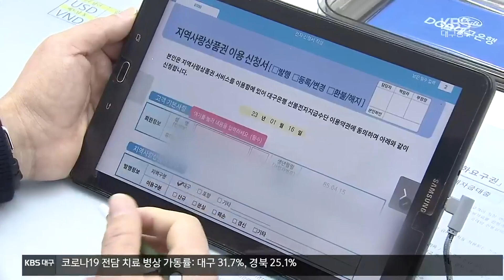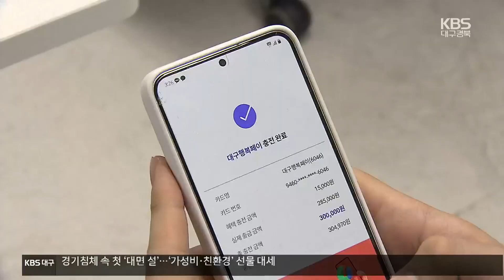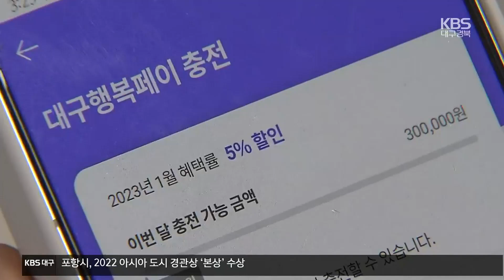국비지원 대폭 축소…지역화폐 발행 축소 불가피 / KBS 2023.01.16.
[앵커]

 대구 행복페이나 지역 사랑 상품권 같은  지역 화폐에 대한 국비 예산이 올해 대폭 줄었습니다.

 때문에  대구.경북의 지역화폐 발행 규모도 크게 축소될 수밖에 없어 아쉽다는 반응이 나오고 있습니다.

 이종영 기자입니다.

 [리포트]

 대구 행복페이를 충전하려는 어르신들로 은행 창구가 북적입니다.

 지원금 소진으로 지난해 9월, 발행이 중단된 지 넉 달여 만에 판매가 재개된 겁니다.

 설을 앞두고 22일까지 특별할인 판매로 1인당 30만 원 범위 안에서 할인율 5%가 적용됩니다.

 하지만 지난해보다 구매한도와  할인율이 줄어 아쉽다는 반응이 많습니다.

 [김동옥/대구시 감삼동 : "보통 병원에 갈 때 (써요.) 다른 카드 써도 써야 되니까. (할인율) 좀 높여주면 좋은데 아쉽지요."]

 [조호봉/대구시 수성동 : "여러 군데 사용하는데 요번에는 너무 작아가지고... 기다렸더니만 너무 아쉽네."]

 올해 지역 화폐 국비지원 예산은 3천 525억 원으로  지난해보다 41% 줄었습니다.

 대구시는 지역 화폐 할인금액의 70%, 경북도는 40%를 국비에 의존하고 있어 지역 화폐 축소가 불가피해졌습니다.

 결국 올해 대구의 지역화폐 발행 예정 금액은 3천 620억 원, 경북 5천억 원으로  지난해보다 60% 넘게 줄었습니다.

 할인율은 대구는 5%로 축소를, 경북은 10% 유지를  각각 검토하고 있습니다.

 다만 행정안전부가 인구감소지역은 5%, 일반자치단체는 2%를 각각 지원한다는  방침을 밝힌 가운데  시.도는 국비 배정상황을 지켜본 뒤 발행규모와 할인율을 확정할 계획입니다.

 [안중곤/대구시 경제국장 : "국비 규모가 절반으로 줄었기 때문에 사업량 자체가 줄 수밖에 없는 상황이고요. 할인율 관련해서는 앞으로 추이 지켜보면서 향후에 결정하도록 하겠습니다."]

 지역 경기 부양효과가 크다는 주장과 선심성 예산이라는 주장이  팽팽히 맞선 끝에 결국 축소된 지역화폐 예산, 서민들의 아쉬움은 상대적으로 더 커지고 있습니다.

 KBS 뉴스 이종영입니다.

 촬영기자:김동욱/그래픽:김미령